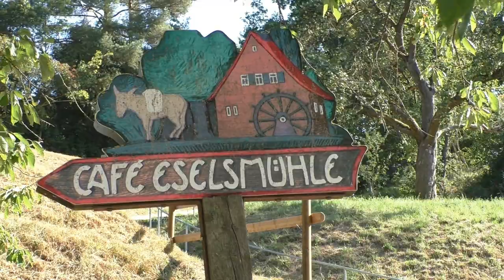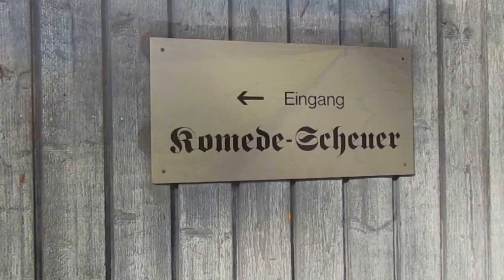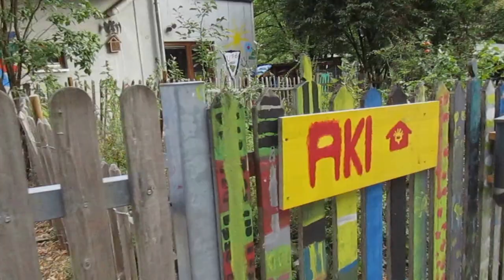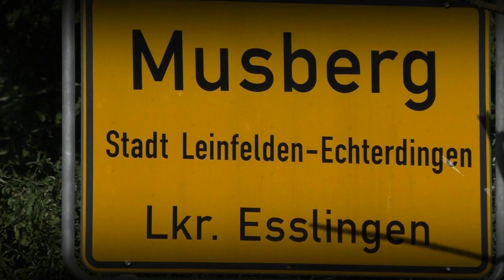musberg-song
Musberg umwandern macht richtig Lust. Warum denn immer in die Ferne schweifen? Bleib doch hier, schalt mal ab. Genieße die schöne Landschaft. Auch wenn das Video ab und zu wackelt, das ist beim Wandern authentisch und ergibt sich beim Laufen ohne Stativ. Bleibt aber im Musik-Rhythmus. Musberg, am Siebenmühlental, nah bei Stuttgart, ideal.